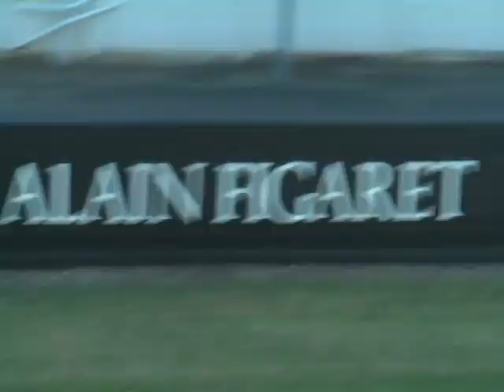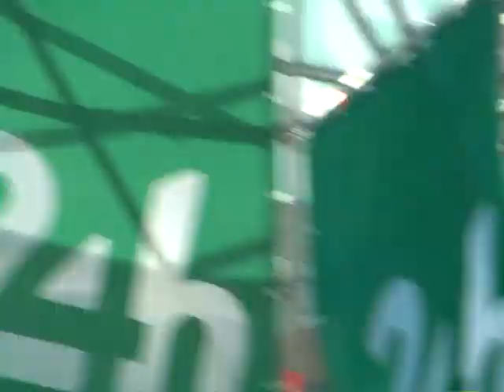Формула-1 Le Mans 2014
Формула один 14-15 июня 2014 года . Видео сделано в пробных заездах.